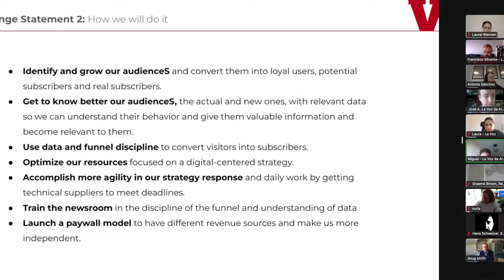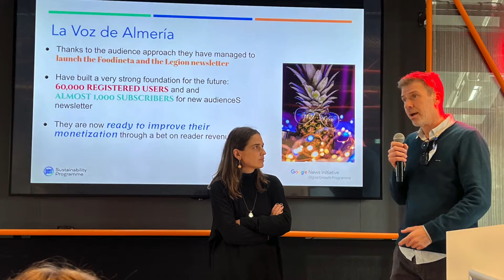La Voz de Almería en el proyecto digital europeo Table Stakes